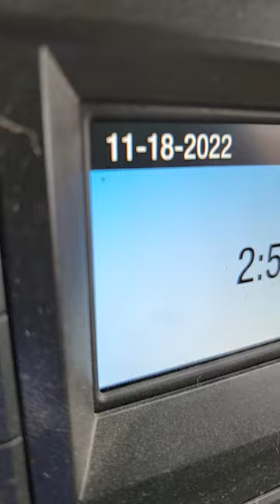NEW 2023 Ford F350 out in the wild!!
we found another one!!! o realized that the paint was all eff'ed because they took the camo off#diesel